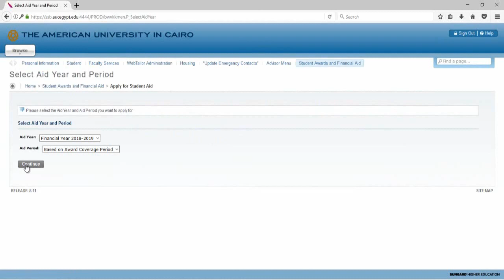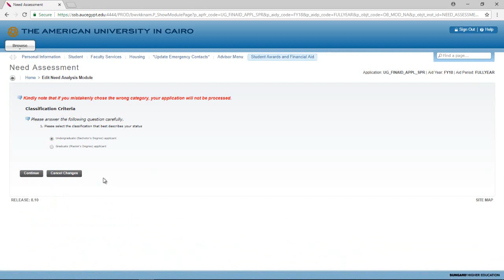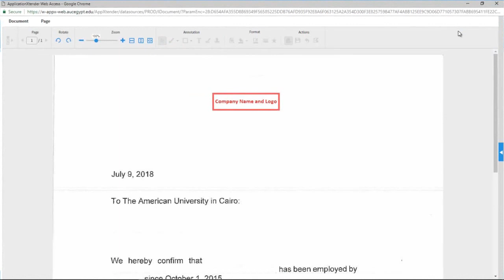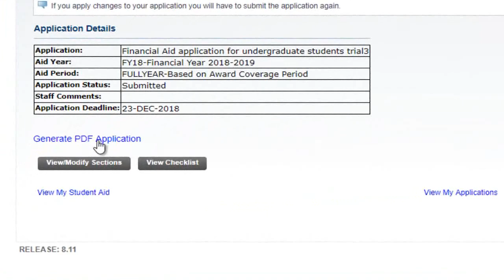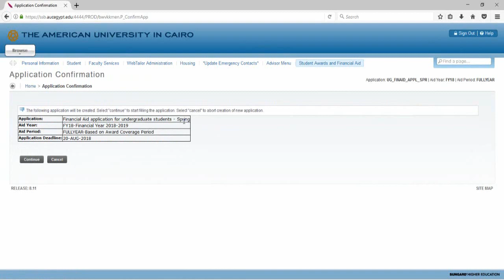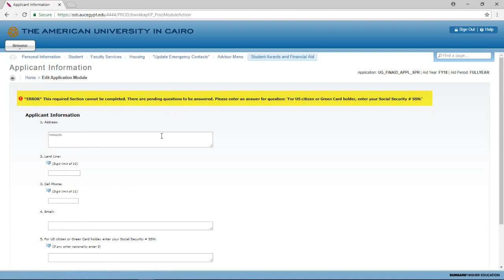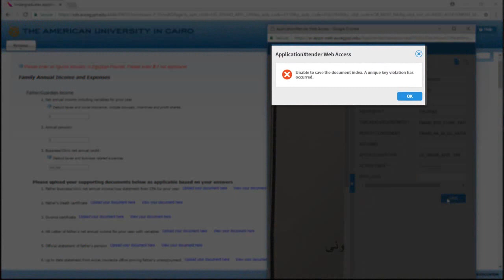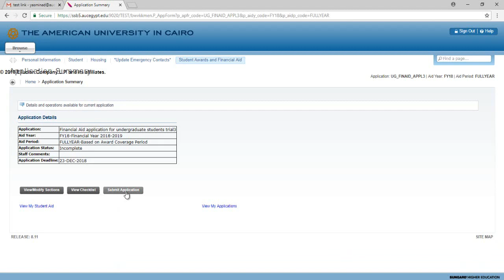AUC Financial Aid Application Process